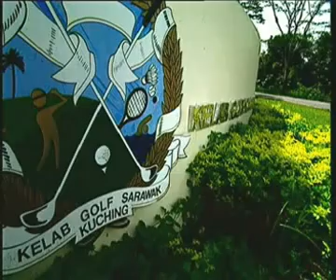Hilton Sarawak - The Last Great Adventure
Sarawak, which is Malaysia's territory on the jungle island of Borneo, has been ravaged in recent years by ruthless exploitation of its forests by timber companies and extensive land-clearing for pepper and palm oil plantations. The only positive thing that can be said about it is that the environmental devastation has been far worse on the Indonesian-owned half of the island. But despite all, Borneo is such a huge island that in Sarawak, at least, there's still enough jungle wilderness, and the longhouse villages of indigenous forest dwellers, to attract the more adventurerous travellers and eco-tourists. But hurry up: it won't be there for very long. And you'll find that the five-star Hilton and its upriver Batang Ai longhouse resort is a splendid gateway to the region.